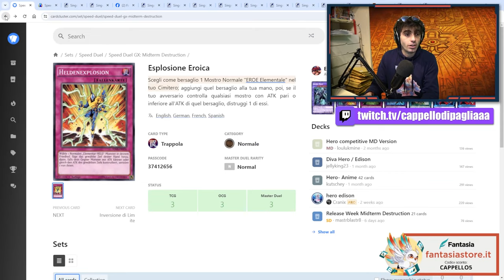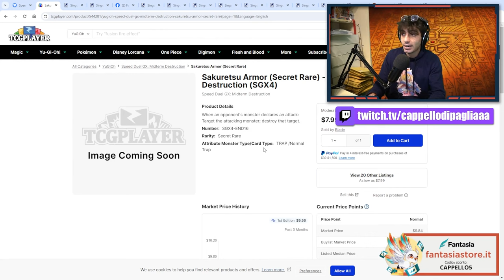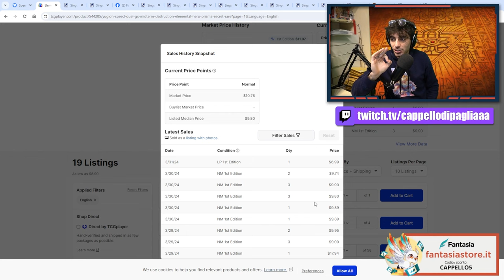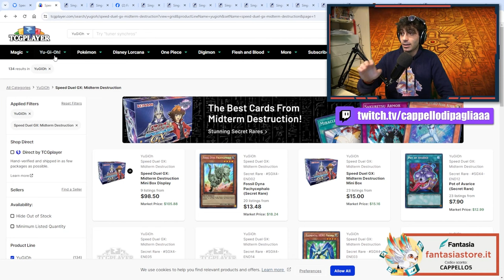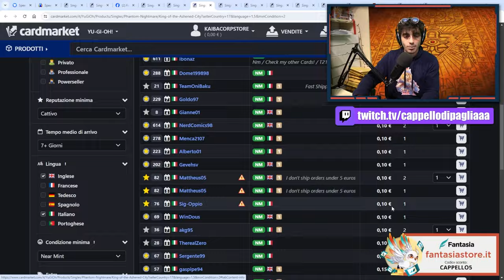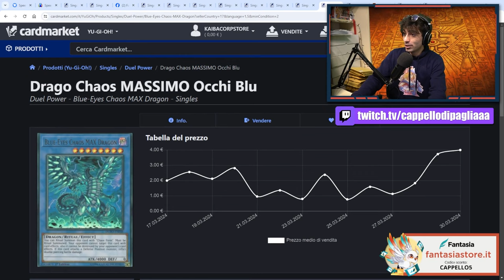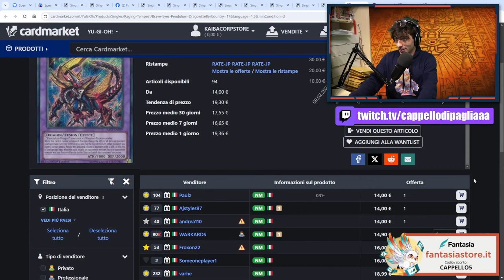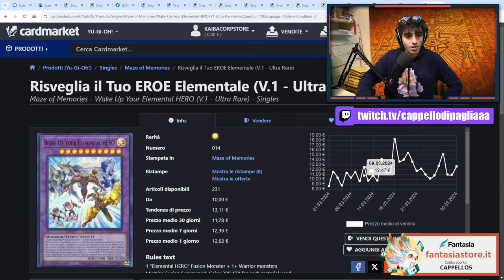Il nuovo prodotto ESCLUSIVO "Midterm Destruction" NON HA SENSO! - Market Watch Yu-Gi-Oh!